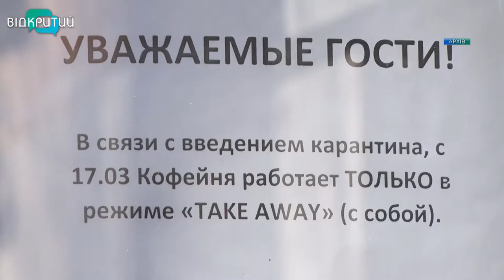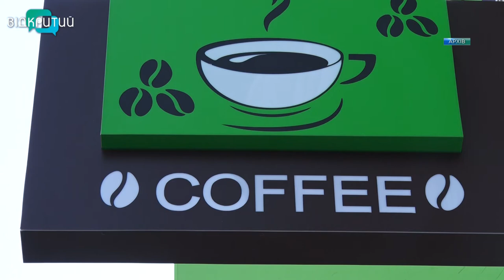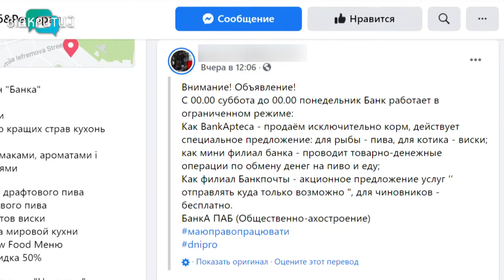Карантин вихідного дня: не працюватимуть ТРЦ, фітнес-центри, ресторани, готелі та кінотеатри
Карантин вихідного дня. З опівночі суботи до понеділка не працюватимуть торговельно-розважальні центри, фітнес-зали магазини одягу, готелі, кафе, ресторани та кінотеатри. Так вирішив Кабмін. На думку урядовців, завдяки додатковим обмеженням мінімізують кількість захворювань на КОВІД-19 та перенавантаження в лікарнях. Такі правила – до 30 жовтня.